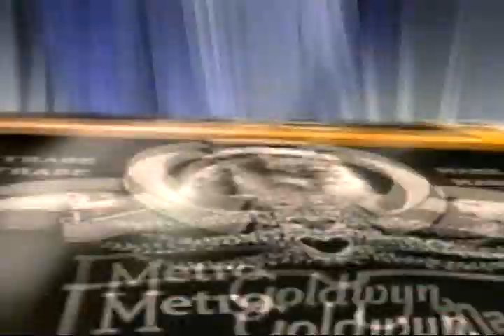James Bond 007 VHS Tape Collection Trailer